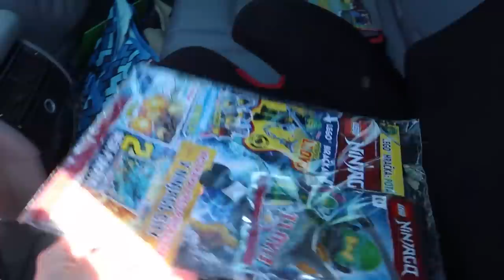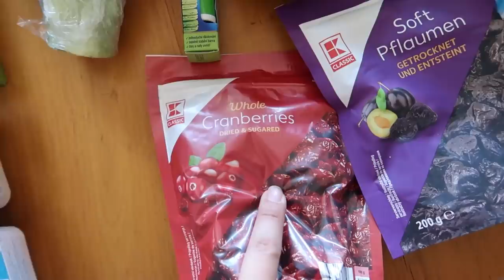ZAČÍNÁM MĚNIT SVOJI RANNÍ RUTINU, RÁNO PRO SEBE, DENNÍ VLOG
S dubnem na mě přišla nutnost celkově změnit moji rutinu. Týká se to především rána, které po odvezení syna trávím doma za počítačem a prací. Je na čase se o sebe začít starat a jak jsme celou změnu pojala uvidíte v dnešním denním vlogu.

MULTIFUNKČNÍ STOLEČEK NEJEN DO AUTA
Pro 10% slevu kód ,,myirishlife"